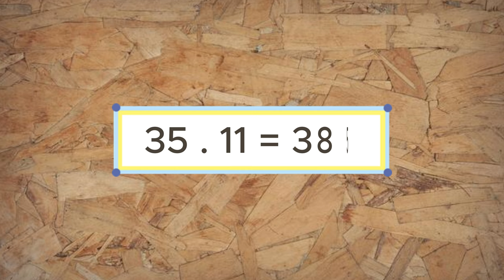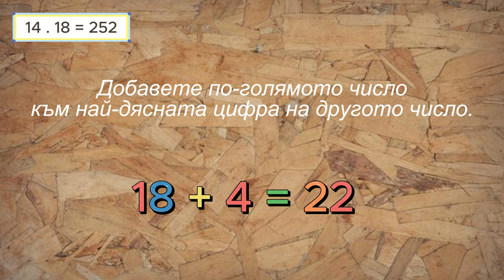Лесни математически трикове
Добре дошли в първото видео на Astudio!Във видеото ще видите 3 лесни математически трика, които ще ви улеснят, ако ви се наложи да смятате дребни сметки :)